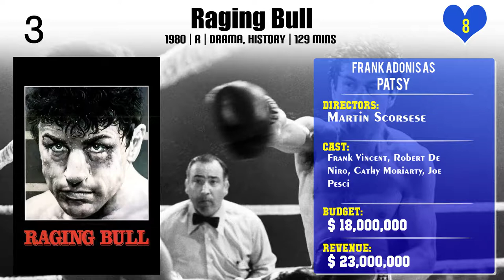Frank Adonis Top 10 Movies | Best 10 Movie of Frank Adonis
Top 10 Movies of Frank Adonis

Find the list of movies by Frank Adonis you can find more information, movie trailers, posters, reviews, youtube links in below link.

Please Comment down your favorite movie of Frank Adonis